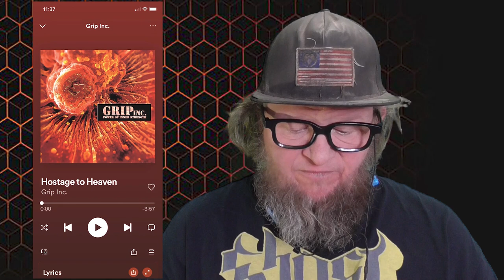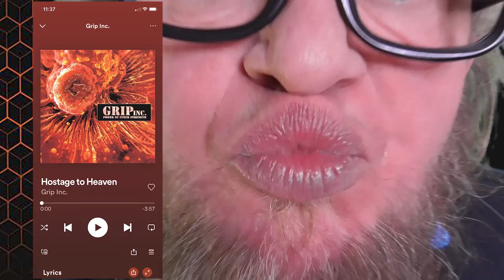GRIP INC. - Hostage to Heaven (First Listen)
When Dave Lombardo left Slayer the first time he formed Grip Inc. And that is the band we do today. Hostage to Heaven is the song from Grip Inc, we listen we listen now, sound fun? Let' go!